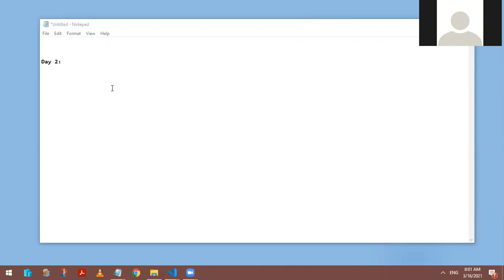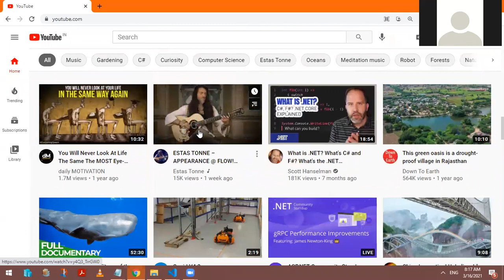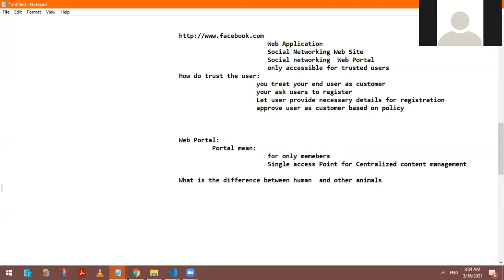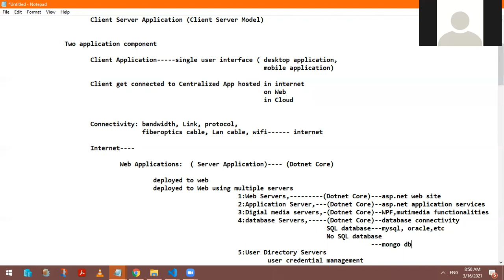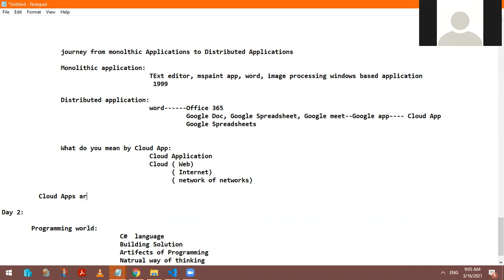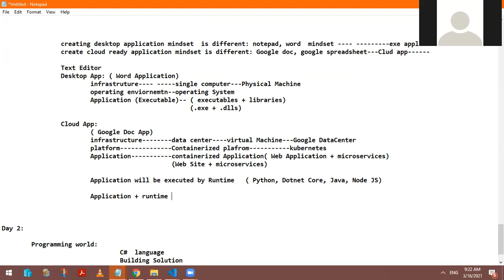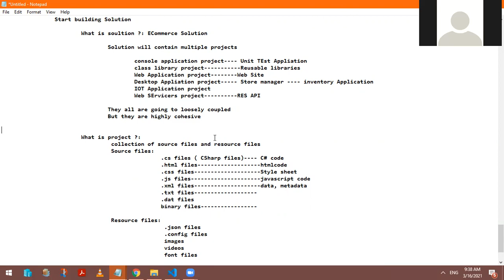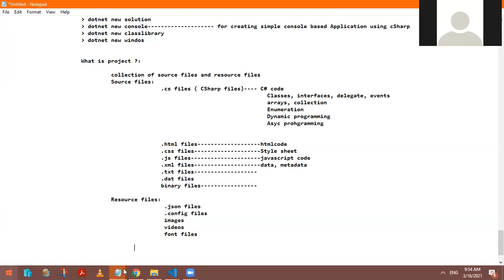Getting Ready For Cloud based Application Development using Dotnet Core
This session is a Part of Transflower Acceleration Program. Live  Online Transflower Class room Session. Focusing on Cloud based Ready Solution Mindset Approach before getting started with FullStack Application Development using C#  and DotNet Core.  Once Vision is set, Journey takes its own way.  Transflower : Mentor as a Service